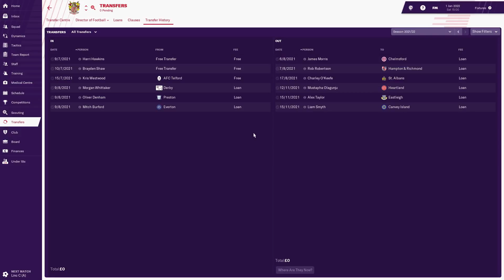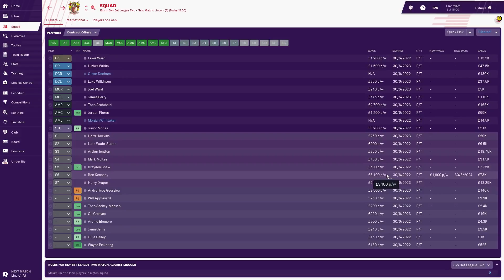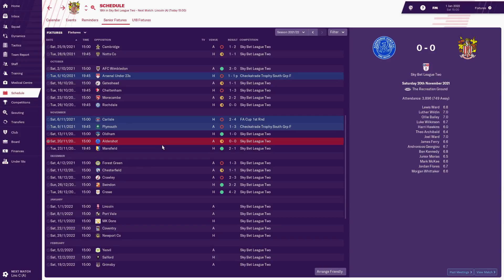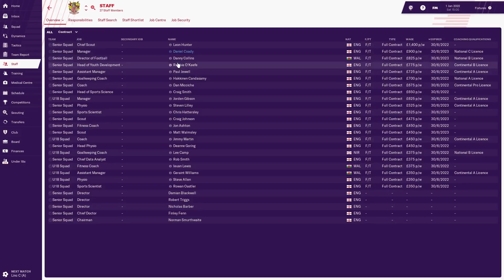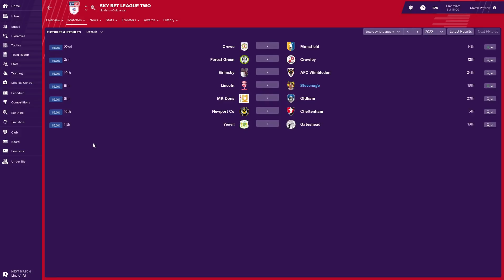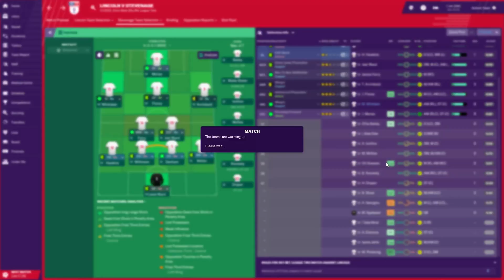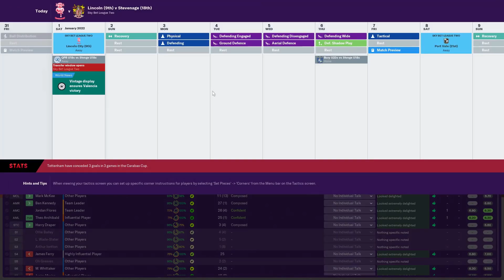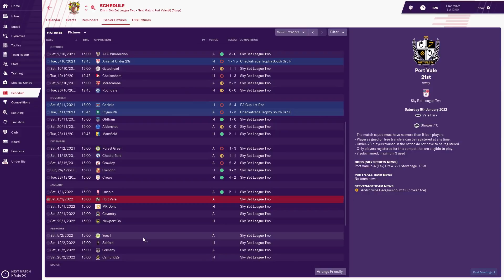FM19 | The Head Coach | S4 E6 - WELCOME TO STEVENAGE | Football Manager 2019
Welcome to Season 4 Episode 6 of my FM19 story, The Head Coach. This is a LLM Journeyman story with a twist, as we work under a director of football with the players/staff we're given at every club on our road from non league to legendary status!

We've got our feet under the carpet in our first professional job at Stevenage, so it's time to show you some EFL action against Lincoln City. The January transfer window is also here & we meet our new DoF!

New episodes of FM19 The Head Coach on Monday, Wednesday & Saturday at 4.30pm, with new content from my other FM19 story, Part of the Furniture, on Tuesday, Thursday & Sunday at the same time. There's also a new video from FIFA 19 Career Mode every Friday.